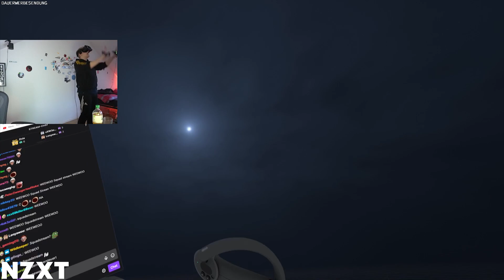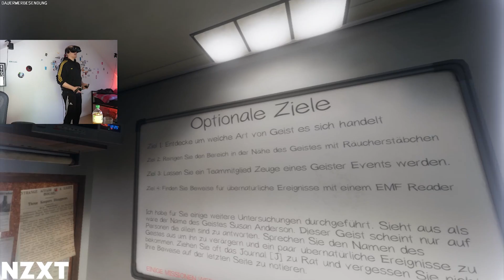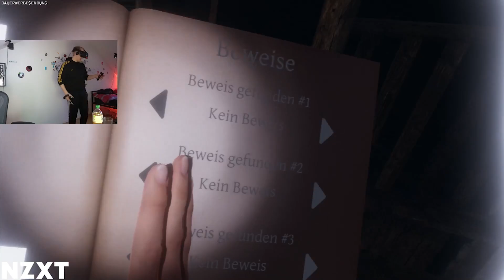NebelNiek Phasmophobia VR mit Kevin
NebelNiek in einer entspannten Session Phasmophobia.